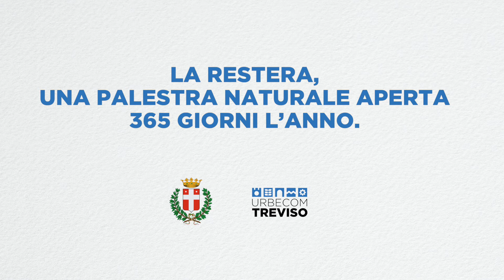A Treviso c'è - la Restera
"A Treviso c'è" è una campagna per il rilancio del centro storico di Treviso, realizzata da Ideeuropee nel 2020 dopo aver vinto un bando tenuto dal Comune stesso. L'obiettivo? Incentivare cittadini, studenti e turisti al consumo di beni e servizi offerti dalla città, affinchè vivano un’esperienza immersi nella storia e nelle tradizioni del territorio.